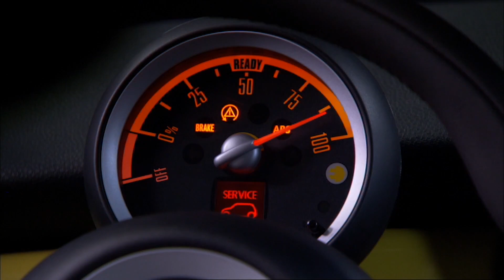60 Years of MIN MINI E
"John Lennon drove one, Peter Sellers roared through his detective comedies in one, and even the Queen was chauffeured through the park of Windsor Castle in one. Countless celebrities succumbed to the charm of the classic Mini, which was first presented to the public 60 years ago. The car’s distinctive design, surprisingly generous space and agile driving characteristics were all major factors in the revolutionary small car being accepted into the circles of high society at an early stage – especially in its home country of Great Britain. Exclusive photographs show numerous stars from the world of music, film and fashion choosing the classic Mini as their preferred means of transport, making it an icon of its time.

To mark the brand's 60th anniversary furthermore, MINI is commemorating those glorious early years with some exceptional special vehicles. Following the successful market launch of the MINI 60 Years Edition for the current MINI 3-door and MINI 5-door, the classic Mini will once again be at the forefront. A unique, elaborately restored one-off in the colourful striped design of the current MINI 60 Years Lifestyle Collection revives the fashionable panache and lifestyle of the wild sixties."